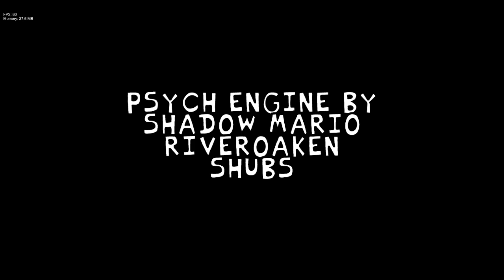Brotherly Rivalry! (Fan-Recreation)-Gameplay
Description ENG-ONE-SHOT MOD ABOUT 2 BROTHERS ARGUING! WHO WILL COME OUT ON TOP???

This is a quick one-song mod revolving around a song made by Octigone in which Superstar Saga Mario & Luigi get into a little argument right outside their home which they seek to resolve with a battle like no other...

Which brother will best the other in this "lyrical" dispute?
ONE-SHOT MOD О СПОРЕ ДВУХ БРАТЬЕВ! КТО ОСТАЕТСЯ В ТОПЕ???

Это быстрый мод с одной песней, вращающийся вокруг песни, написанной Octigone, в которой Superstar Saga Mario и Luigi вступают в небольшой спор прямо возле своего дома, который они стремятся разрешить с помощью битвы, как никто другой ...

Кто из братьев победит другого в этом «лирическом» споре?
Credits
Mod Team
Antreys
Charter/Coder
RadicalKalel
Artist/Animator
Original Authors
octigone
Composer of Brotherly Rivalry
Extra Help/Resources
I Hate You (FNF mod)
Rating texts and font used are from here
Кредиты
Команда модов
Антрейс
Устав/Кодер
RadicalKalel
Художник/Аниматор
Оригинальные авторы
восьмиугольник
Композитор братского соперничества
Дополнительная помощь/ресурсы
Я тебя ненавижу (мод FNF)
Рейтинговые тексты и используемый шрифт взяты отсюда
FNF CREDITS

@ninja_muffin99 - PROGRAMMING

ФНФ КРЕДИТЫ

@ninja_muffin99 - ПРОГРАММИРОВАНИЕ

ОСОБАЯ БЛАГОДАРНОСТЬ